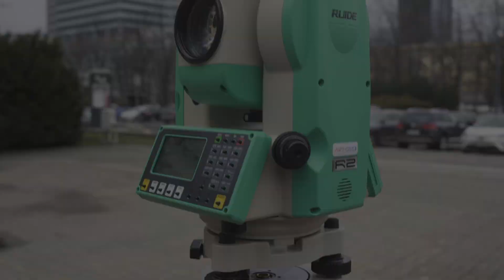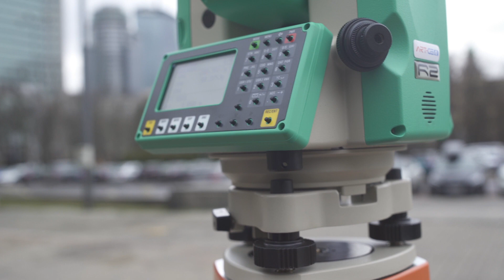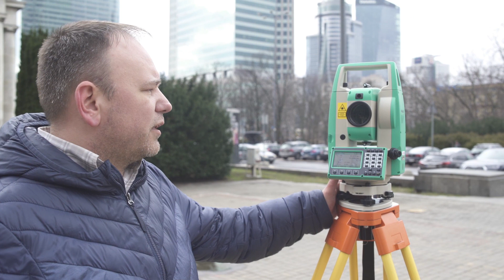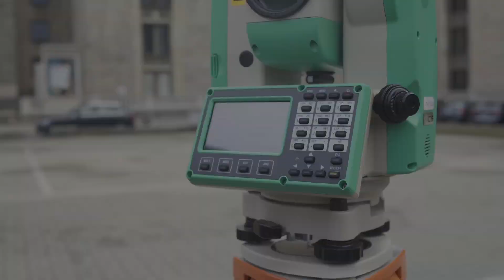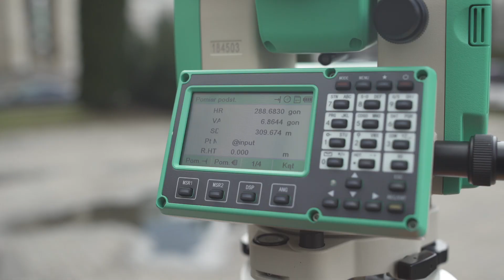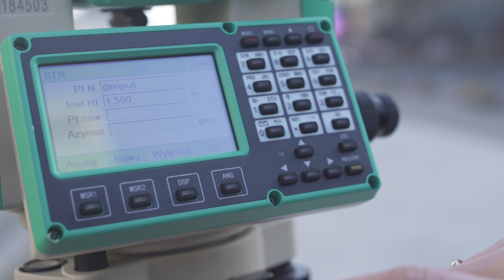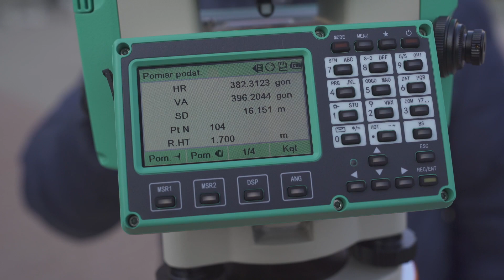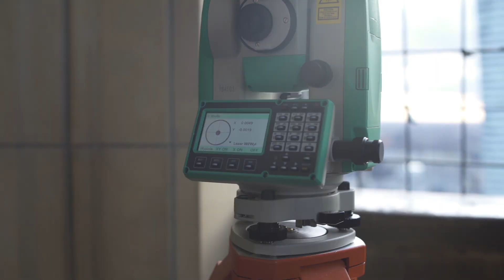Tachimetr bezlustrowy RUIDE R2 oraz RCS od Art-Geo.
Tachimetry bezlustrowe RUIDE z serii R2 oraz RCS, to świetna propozycja dla osób, szukających sprawdzonych i prostych w obsłudze urządzeń, które pozwolą na zrealizowanie większości zadań geodezyjnych w terenie.  Zapraszamy do zapoznania się z wycinkiem ich możliwości. Zapraszamy na kolejny odcinek. Tym razem jesteśmy w Warszawie...